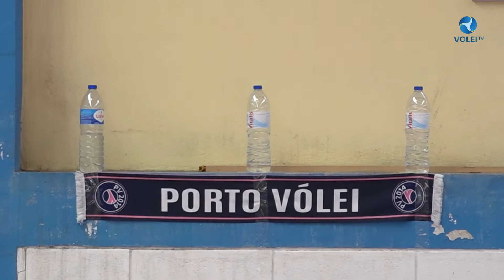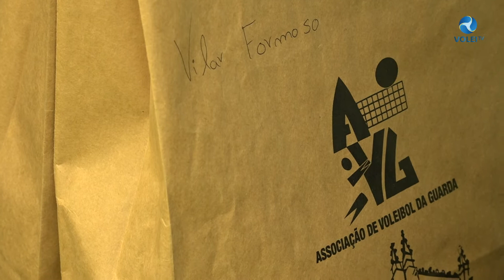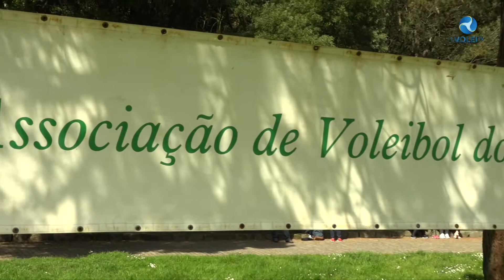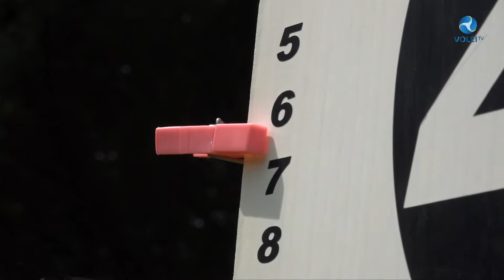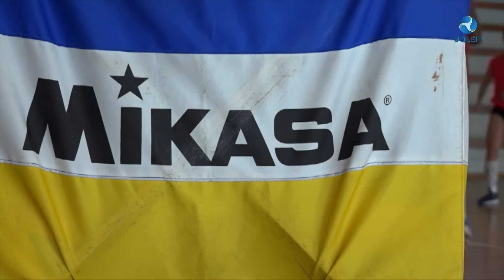Semanário Informativo - 18.05.2022 | Volei TV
🎥 Semanário Informativo 🏐

Esta semana os destaques são a vitória do Sporting e AJF Bastardo na Taça Federação, os novos Campeões Nacionais de Juniores A Femininos e Masculinos, a estreia do Campeonato Nacional de Voleibol de Praia de Clubes e as próximas participações das Seleções Nacionais de Indoor e Praia.

Minutagem:
00:00 → Genérico
00:24 → Intro/Destaques
00:50 → Taça Federação Liga Lidl
03:03 → Taça Federação Liga Una
03:30 → Campeões Juniores A
07:24 → Gira-Volei Regional Guarda
11:22 → Gira-Volei Regional Porto
17:05 → CNVP -Clubes
17:30 → Seleções Nacionais Seniores
18:29 → Seleção Sub-21 Femininos
21:35 → Seleção Sub-22 Masculinos
24:55 → Voleibol de Praia Feminino
26:25 → Agenda